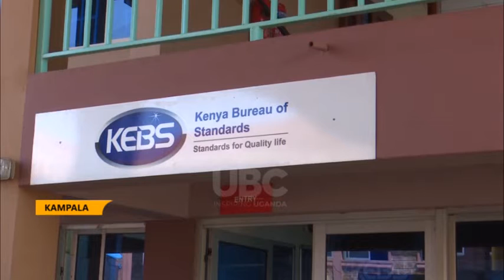UGANDA TO BAN IMPORTATION OF SELECTED KENYAN PRODUCTS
Uganda’s cabinet has approved a reciprocation measure for products exported from Kenya into Uganda. This follows the ban on Ugandan products from accessing the Kenyan market.
Some of the major Uganda export products affected are Eggs, processed chicken and milk.